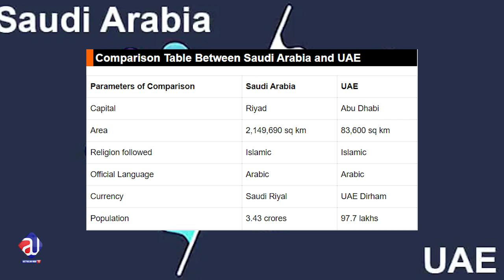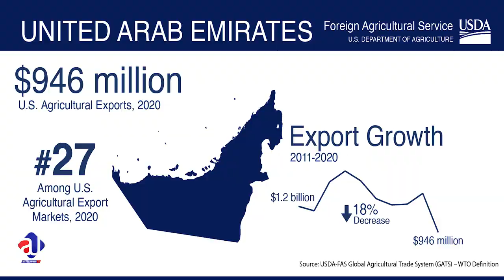Saudi Arab VS UAE, What went wrong? Iran , Pakistan and India role?